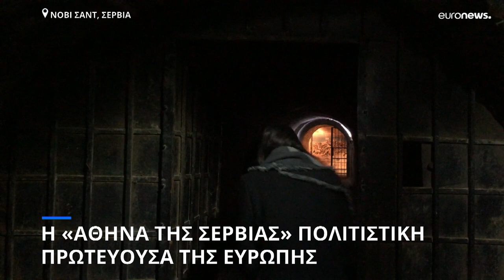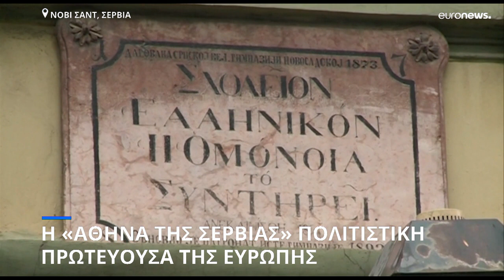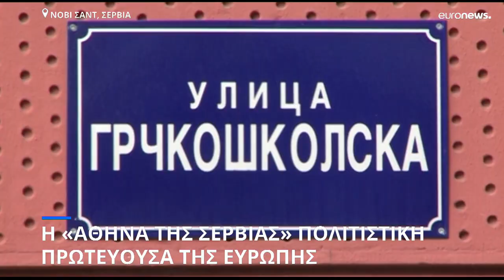Νόβι Σαντ: Η «Αθήνα της Σερβίας» πολιτιστική πρωτεύουσα της Ευρώπης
Η άγνωστη ελληνική ιστορία της πόλης και οι μαγευτικές της κατακόμβες